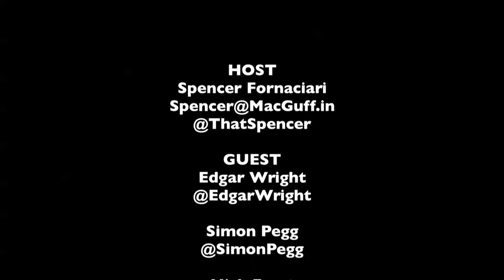Edgar Wright/Simon Pegg/Nick Frost Interview - The World's End - The MacGuffin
Spencer Fornaciari of The MacGuffin interviews director Edgar Wright and stars Simon Pegg & Nick Frost from the action comedy The World's End.